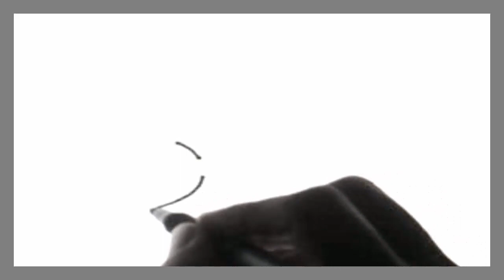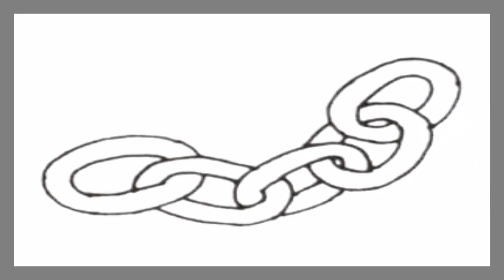Como dibujar una Cadena paso a paso l How to draw a String step by step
Hola chicos y chicas. En este vídeo vamos a dibujar de una manera fácil y rápida una Cadena paso a paso.

Recuerda que puedes pedir o encargar tu Dibujo, solo necesitas comentar en cualquier Vídeo o enviar un Mensaje Privado a través de Youtube.